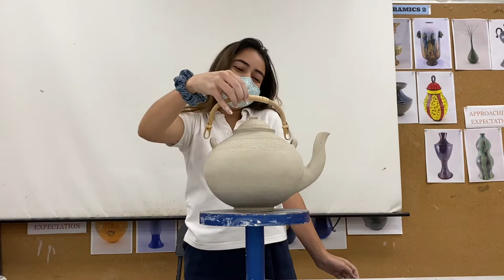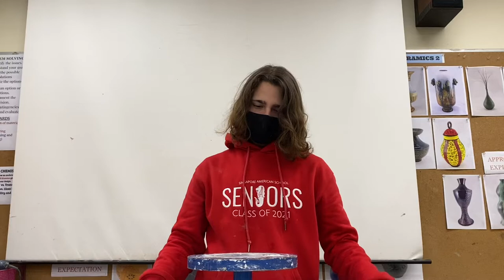Ceramics Magic: Coil Construction Unit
First and Second semester students completing their coil vessels at Singapore American School.